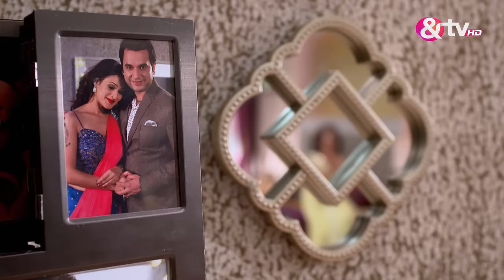Purohit खानदान में आगया है नया मेहमान या शैतान? |Kuldeepak |Full Ep.4 | 30 Mar 17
Brace yourself for the supernatural journey of "Kuldeepak," starring Vansh Maheshwari, Keerti Nagpure, and Shardul Pandit. Witness Vidya's maternal bond as it confronts an ancient evil seeking rebirth.

Show Name : Kuldeepak
Producer/Star Cast : Shardul Pandit,Keerti Nagpure,Alok Nath Pathak,Jasveenn Kaur
Episode No : 4

Kuldeepak is a Hindi supernatural drama television series starring Vansh Maheshwari, Keerti Nagpure and Shardul Pandit. The story revolves around Vidya, a pregnant woman from a traditional Gujarati family. As she gives birth, an evil force chooses her womb to be born again. Her powerful love must triumph the evil.

Click here  watch Webisode on YouTube ►PL_bx64ia-qJl6RcLkyVMmbeJ1ZJ1jEloN
Click here  watch HIghlight on YouTube ►PL_bx64ia-qJmvllwVN9vH8jI6wOPVQ7YQ
Click here  watch Week In Shorts on YouTube ►PL_bx64ia-qJnR-3s5sZ7XtbhJv4q1P2Sk